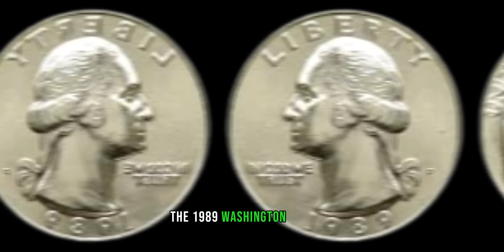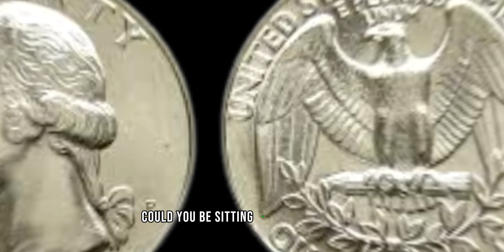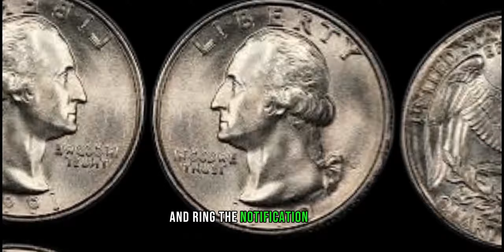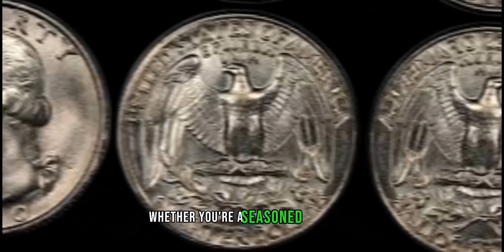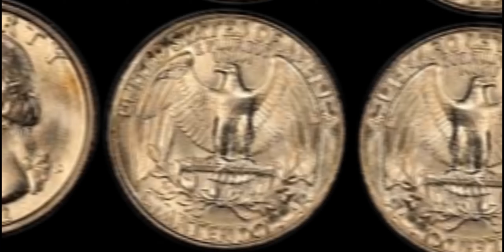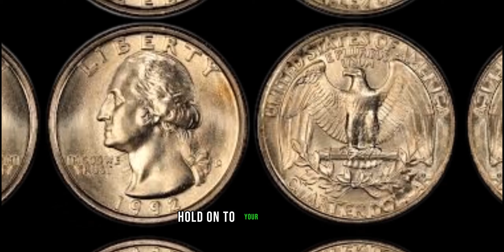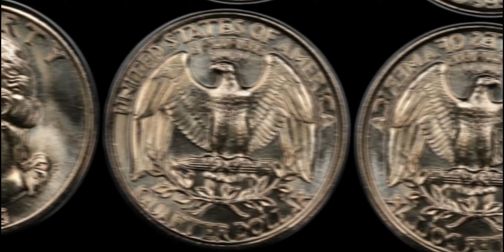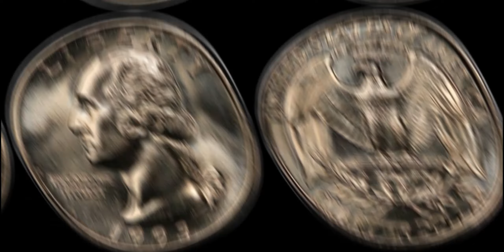THE MOST IMPORTANT WASHINGTON QUARTER DOLLAR COINS TAHT COULD MAKE YOU A MILLIONAIER!